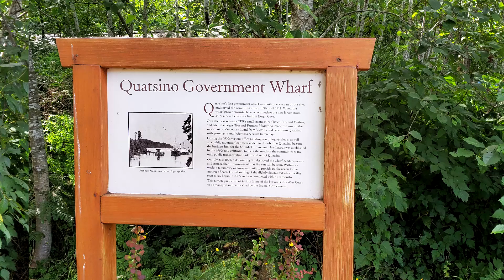Your Playground - Visit Vancouver Island North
Your Playground - Visit Vancouver Island North to discover the natural luxuries we have here in BC.  Discover Neroutsos Inlet, Quatsino Sound, Port Alice and The Wild West Coast of BC